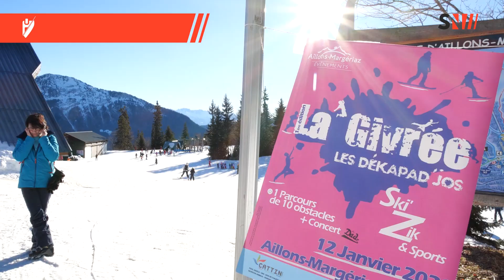Aillons-Margeriaz : Première édition de La Givrée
COURSE D'OBSTACLE - Première édition de La Givrée ❄️

La Station des Aillons-Margeriaz proposait ce week-end la première édition de la course d'obstacles La Givrée.
En complément du forfait de ski, on pouvait s'inscrire pour dévaler le parcours d'obstacles proposé pour tous les enfants de plus de 10 ans

Découvrez certains obstacles dans votre reportage 📹